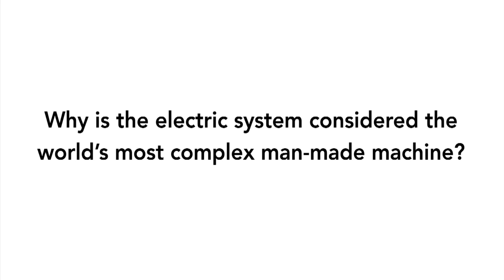PNNL Expert Landis Kannberg Discusses the Electrical Grid of the Future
Mechanical Engineer Landis Kannberg discusses how PNNL is improving the nation's electricity infrastructure.